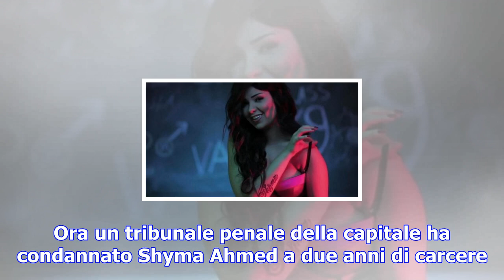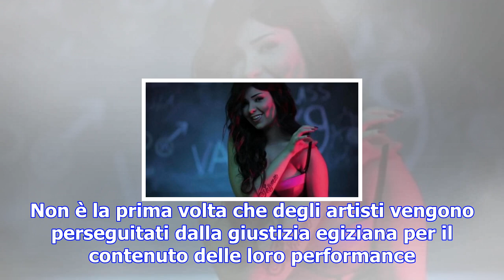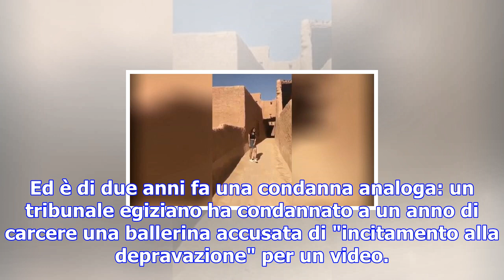Egitto, 2 anni di carcere alla popstar accusata di "incitamento alla dissolutezza" in un video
La cantante Shima Ahmed in uno screenshot del video  Lo aveva postato il 10 novembre e la sua diffus...